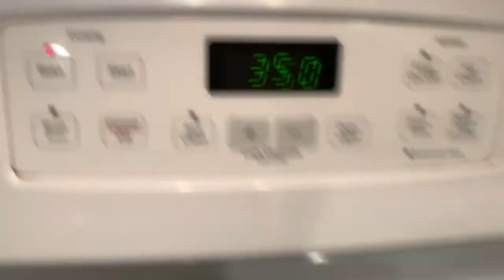Beach Trip, Charades, and Yummy Cauliflower Steaks!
Come with Barry, me, Mimi and Craig on vacation!  I show you how to cook shrimp and cauliflower steaks and then join us in a game of charades!
Music—-Aromatic Courtyard, Kindness on the Rise, Beach Bkanket in the Sun, Montego Bay, and Tango Mango